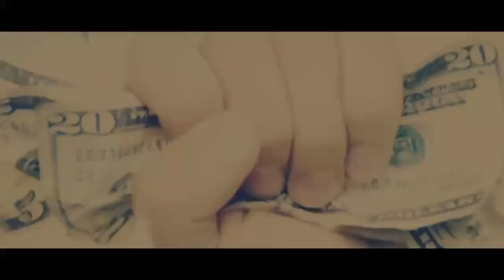JUEVES LOTTO ACTIVO 11/1/2018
UNA VEZ QUE VEAS EL VIDEO
DALE MEGUSTA
ACTIVA LAS NOTIFICACIONES
COMPARTE EN TUS REDES
SOCIALES
UN GRAN SALUDO A TODOS
MIS SUSCRIPTORES